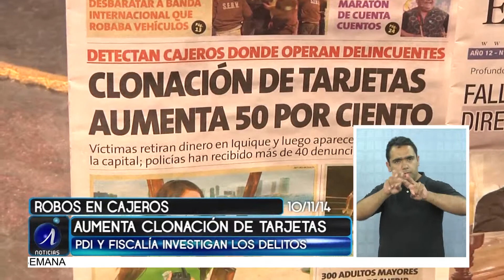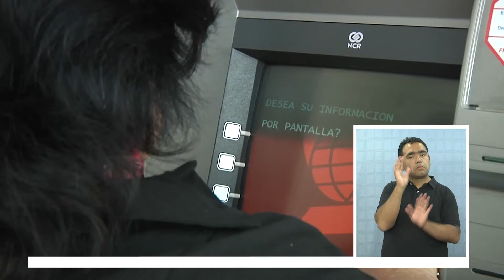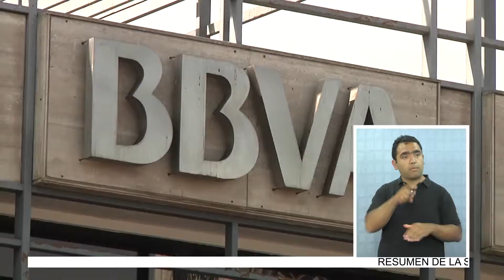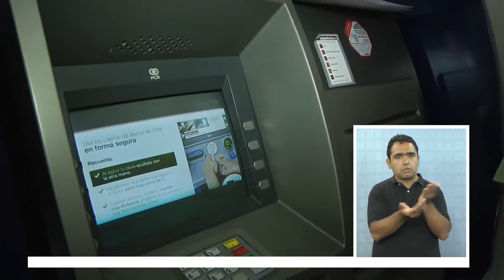AUMENTA CLONACIÓN DE TARJETAS DESDE CAJEROS AUTOMÁTICOS - Lengua de señas